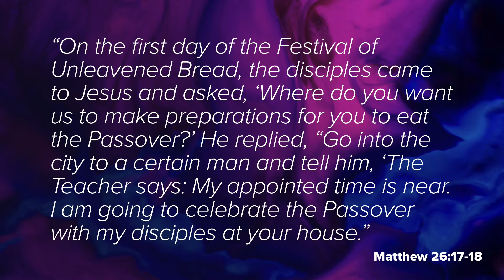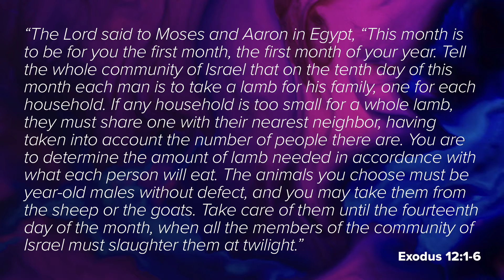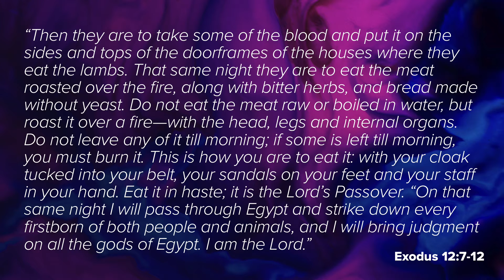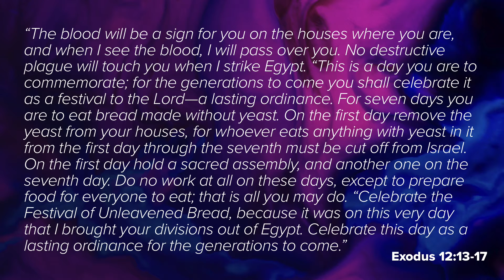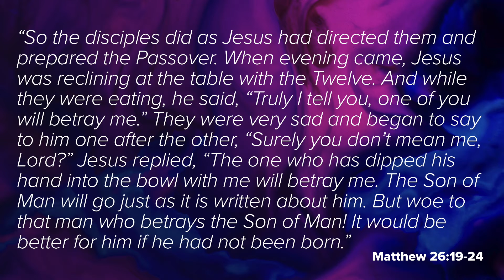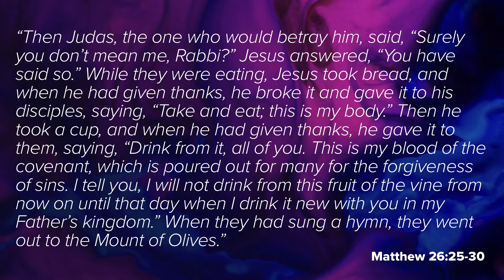Maundy Thursday Reflection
Pastor Mark shares a short message on the meaning of Maundy Thursday and how we can remember and respond to the Lord in this time.

HOLY WEEK REFLECTION GUIDE:
Check out the rest of these reflections and download a copy of the guide to use through Holy Week here

Have a question about the video you just watched, a prayer request, or want to get connected at LifeBridge?

or text the word GIVE to 858-465-LIFE

OUR MISSION:
To be a bridge that helps people find and follow Jesus.